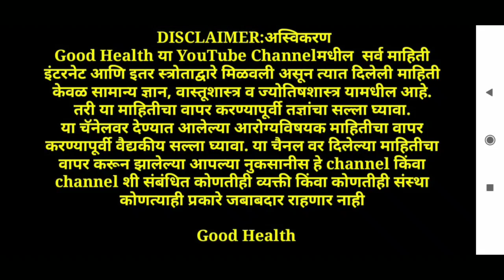संधिवात कॅन्सर बद्धकोष्टता यकृत मुळव्याध लठ्ठपणा पिंपल्स काळे डाग याकरिता एकमेव उपाय करून बघाGH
शरीरातील विषारी द्रव्य बाहेर टाकण्याकरिता त्याचबरोबर संधिवात झाला असेल युरीक ॲसिड कमी करण्याकरिता दररोज तांब्याच्या भांड्यातील पाणी पिणे हितावह आहे वारंवार होणारा को सुद्धा पूर्णपणे बरा होतो हृदयाचा आरोग्य वाढतो लवकर सुरकुत्या येत नाहीत तांब्याच्या भांड्यात मुळे थायरॉईडच्या रुग्णांसाठी फायदा होतो जुलाब कावीळ अतिसार यांना वाढवणाऱ्या जिवाणूंचा नष्ट होतात कॅन्सरपासून बचाव होतो बद्धकोष्टता होत नाही पिंपल्स काळे डाग नष्ट होतात ते कृतानेक किडनी निरोगी राहते लठ्ठपणा दूर होतो मूळव्याधीमध्ये आराम मिळतो असं हे तांब्याच्या भांड्यातील पाणी दररोज प्यायला हवं